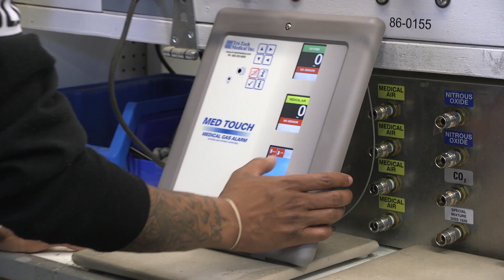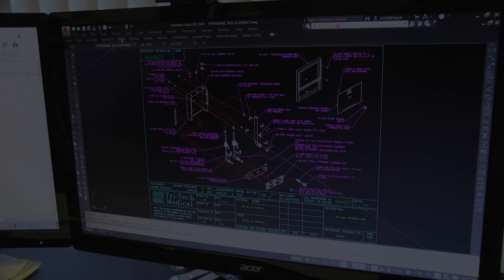Company Profile Video: People at Tri Tech Medical Creating a Better Medical Gas World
The People at Tri-Tech Medical are Creating a Better Medical Gas World!